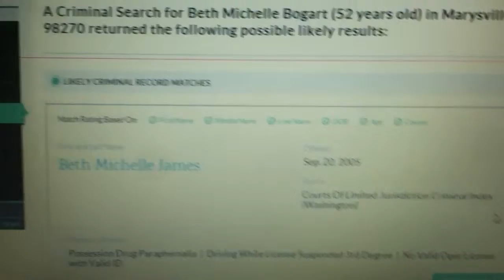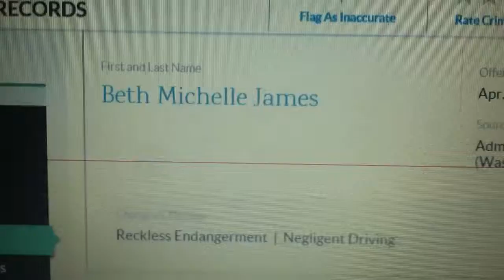Beth Michell Bogart/James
My ignorant, hateful neighbors have been targeting my friends, family,  other neighbors, property, and dogs for years, using their gang ties to intimidate me for going to police and getting two restraining orders against them. Since they've taken to libeling me online without any evidence, I have every right to defend my reputation by showing my friends and fans who these people really are.